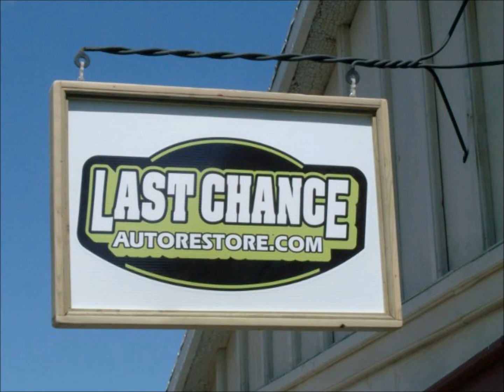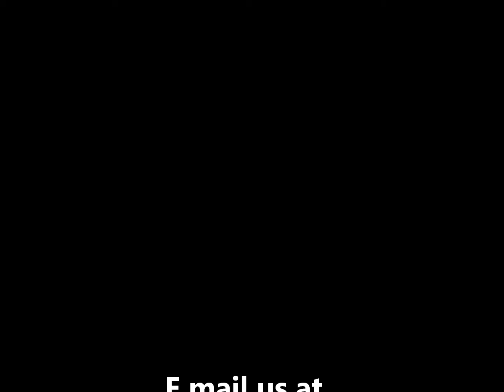Classic VW Super Beetle Convertible Restoration, By Last Chance Auto Restore.com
Another rare 1971 Volkswagen Super Beetle Convertible. This one was very rusty, we replaced both heater channels and lots of new metal was needed. Enjoy the photos, and please let us know what you think!